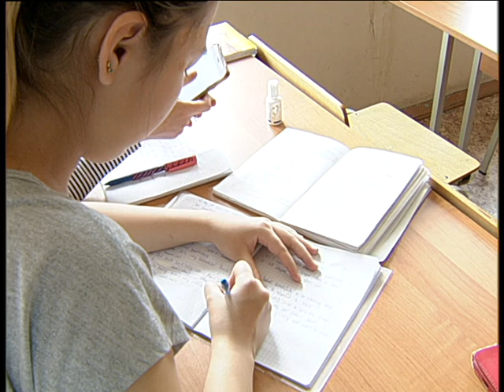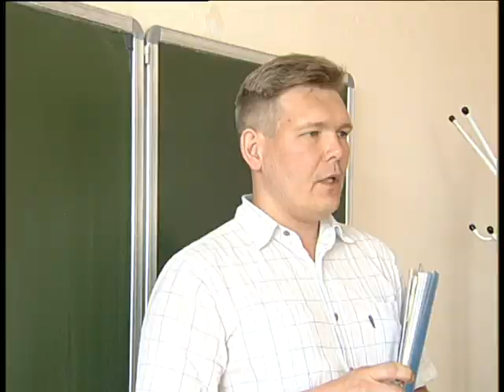UGK 6 19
Алексей Челейкин - Уральский гуманитарный колледж приглашает студентов 6-19, Alexey Cheleykin - Yral Humanitarian colloge want student 6-19